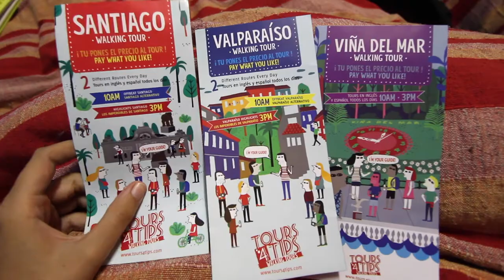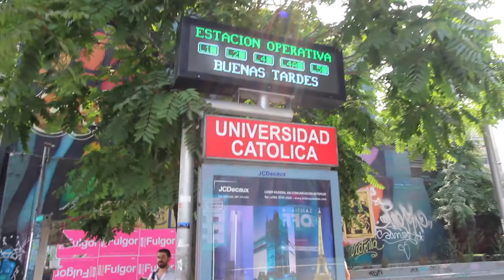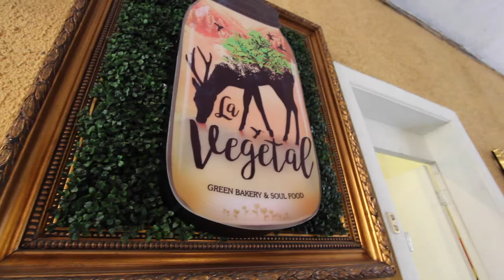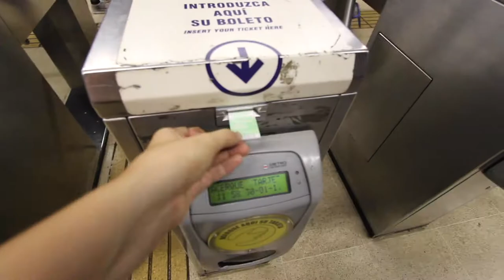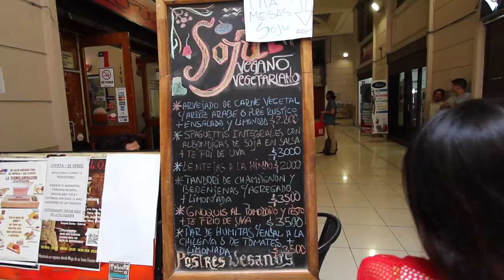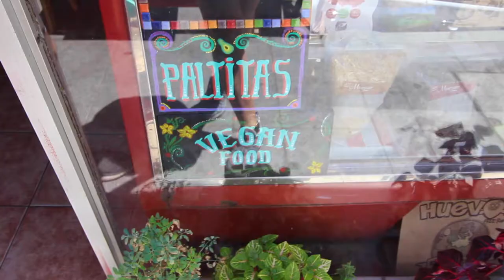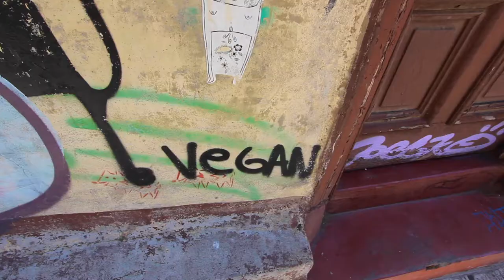Exploring Santiago & Valparaiso- Chile with Tours4Tips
From San Pedro we made our way through the Northern Chile towns of Santiago, Valparaiso, and Vina Del Mar, and spent our days exploring each city with Tours 4 Tips.